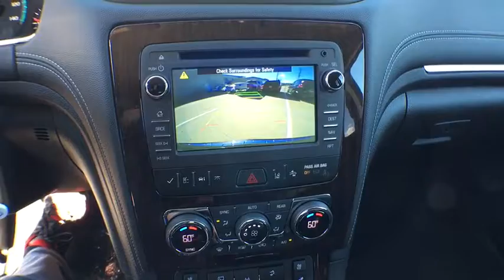2017 Chevrolet Traverse Denver, Lakewood, Wheat Ridge, Englewood, Littleton, CO CV4025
2017 Chevrolet Traverse  - Stock#: CV4025 - VIN#: 1GNKVJKD0HJ307102

11001 West I-70 Frontage Road N

2017 Chevrolet Traverse Premier 3.6L V6 SIDI AWD.brPriced below KBB Fair Purchase Price!brbrExit Kipling, Exit Ward, but Exit the GIANT Medved Autoplex. Everyone said, Go to Medved! Price includes applicable rebates and dealer fees of $599, excluded tax, title and licensing: $2,000 - Chevrolet National Purchase Bonus Cash. Exp. 05/01/2017, $750 - Chevrolet Select Market Bonus Cash. Exp. 05/01/2017